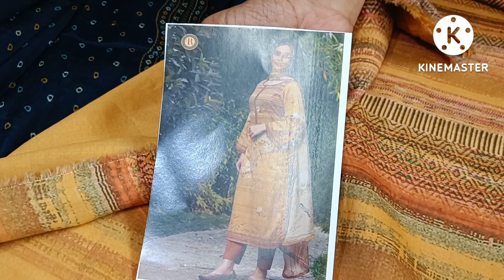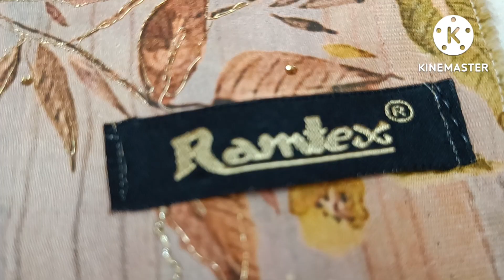|| 📸New Style Ramtex Designer Suits 🌈🪡 || Guru Kirpa Boutique & vlogs || order no. 9888672100 ||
Hope you like these suits ☺️

ਤੁਹਾਡਾ ਬਹੁਤ ਬਹੁਤ ਧੰਨਵਾਦ ਮੇਰੀ video ਵੇਖਣ ਲਈ
ਜੇ ਤੁਹਾਨੂੰ ਕੋਈ ਸੂਟ ਪਸੰਦ ਆਉਂਦਾ ਹੈ ਤਾਂ ਮੈਨੂੰ ਜ਼ਰੂਰ ਦੱਸਣਾ